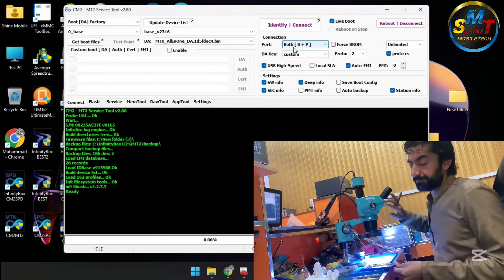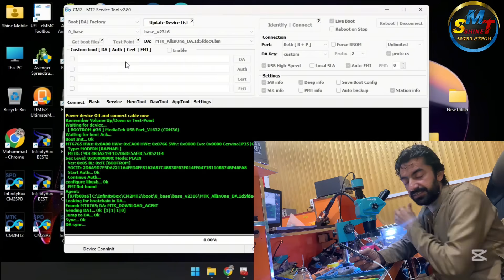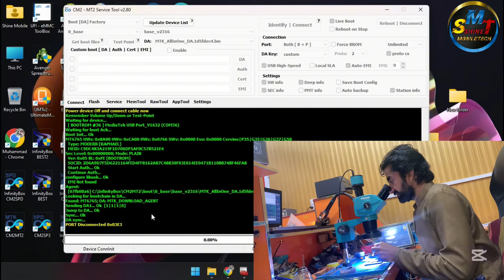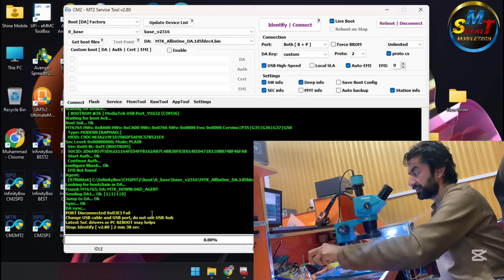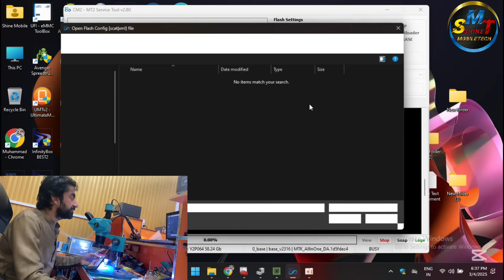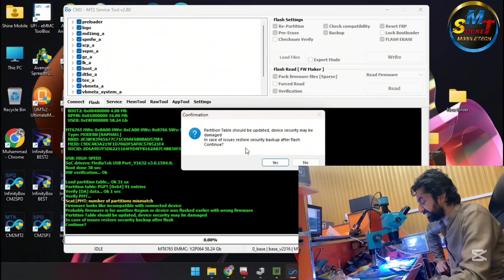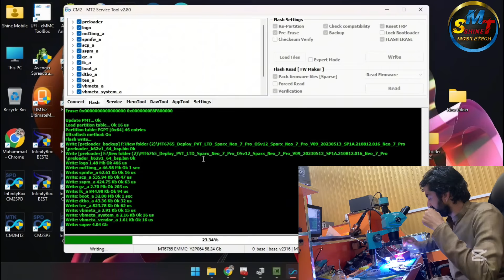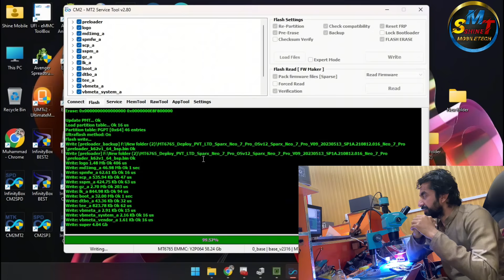Emmc Change With Only Cm2 | Emmc change New Trick | Emmc Change Without UFI And Jtag Plus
EMMC CHANGE WITHOUT ANY PROFESSIONAL TOOL | EMMC CHANGE WITH ONLY CM2

Mobile Repairing Free Knowledge classes Started watch and gain Free mobile Repairing Knowledge ❤️ ❤️

Shine MobileTech